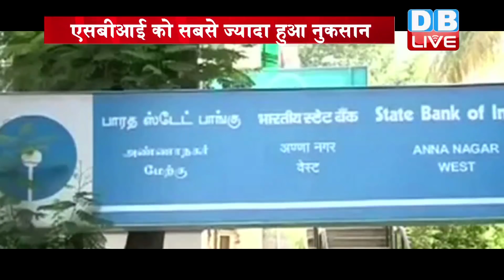Bank fraud cases increase in India revels in RTI